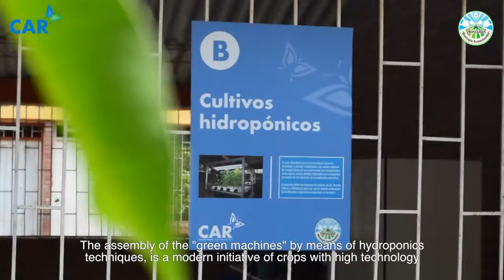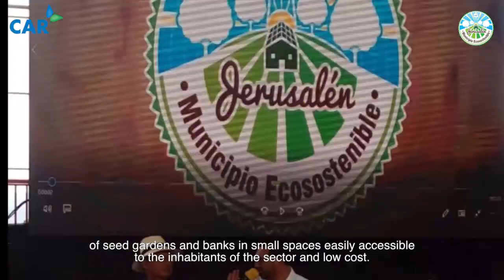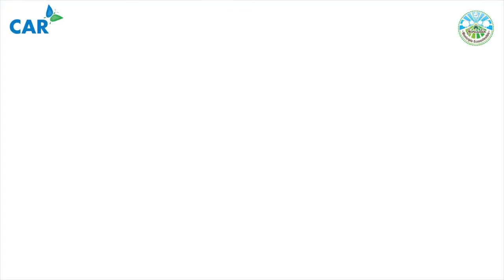Cultivos Hidropónicos CAR